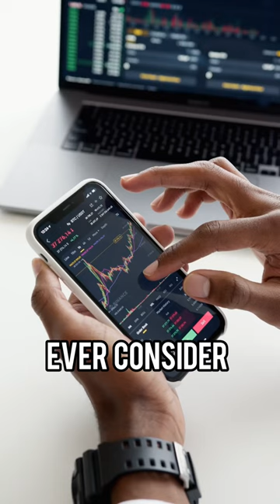When should you sell a stock?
Those who are ever looking for advice with investing should always seek professional registered advisory as Kevin McGrath is not a financial advisor. In watching the provided content above you understand the risk involved with investing and that Kevin McGrath is not affiliated or responsible for any investing actions taken or accounted by viewers.

xx

Associated  Performer: Baria Qureshi
Producer, Mixing Engineer: Jamie Smith
Associated  Performer: Oliver Sim
Associated  Performer: Romy Madley Croft
Engineer: Nilesh Patel
Engineer, Mixing Engineer: Rodaidh McDonald
Music  Publisher: Universal Music Publishing Ltd.
Music  Publisher: Harry Fox Agency
Music  Publisher: CMRRA
Composer: Baria Qureshi
Composer: Jamie Smith
Composer: Oliver Sim
Composer: Romy Madley Croft